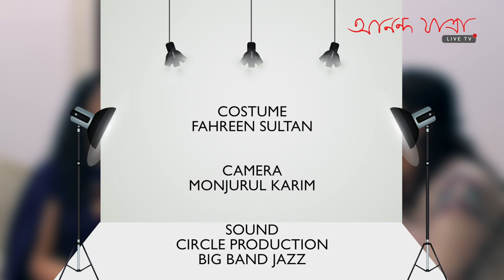AYESHA KHALEQUE SHETU | Lens Cap | Season-1 | Episode-7 | Ananda Jatra Live TV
GUEST: AYESHA KHALEQUE SHETU
HOST: FATEMA MALEK MOLY
REPORTER: SAIF RAHMAN SOZIB

COSTUME: FAHREEN SULTAN
CAMERA: MONJURUL KARIM

LINE PRODUCER: TANVIR AHMED
EDITOR: MOHAMMAD RESHAD

DIRECTOR: SHARIAR SHAJIB

PRODUCER: SHARUKH ISLAM
CO-PRODUCER: TRISHA ROY

PRODUCTION: Ananda Jatra Creative Solutions